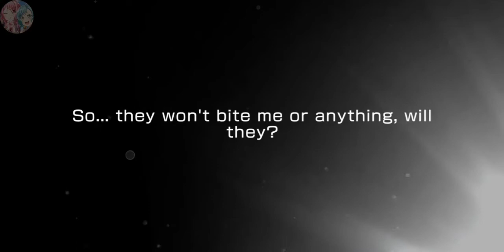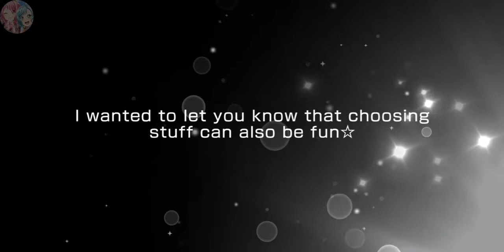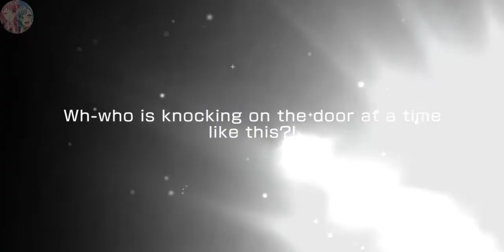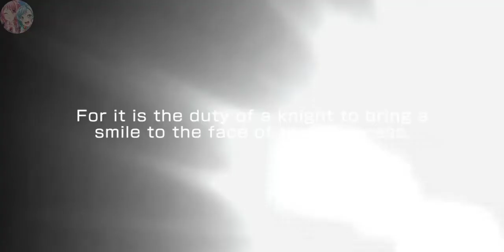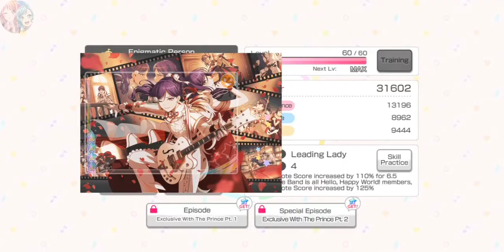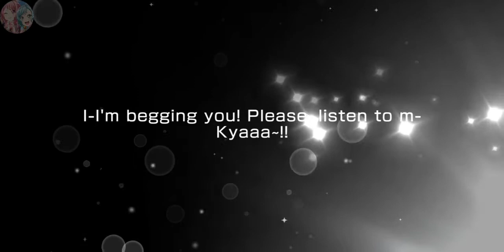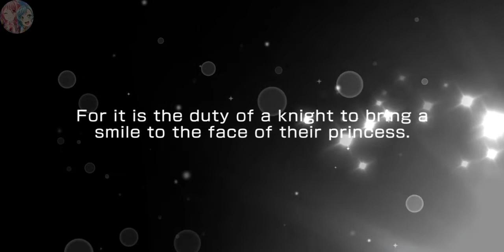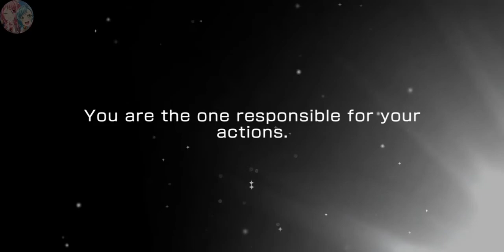10M DL CELEBRATION Dreamfest!!! | x49000 stars | The Hunt for Kaoru Seta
sorry my voice is hard to hear!!